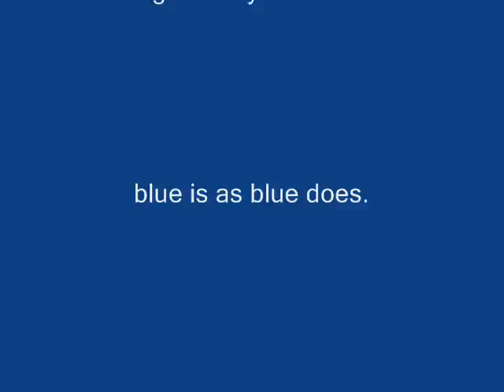EB Hip Hop Freestyle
Slightly changed the battle music,
freestyled over the jam, and then went over added another channel of vocals and mastered it(added a few sound effects and stuff) sorry the video is kinda lame, but its my first and i was rushed so... deal with it.
Lyrics:
alright alright alright
onett twoson threed fourside
I moved to Chicago this January
it became my giant step
my first sanctuary
as i strolled through the valley
of the happy happy
I had a big thought
that was sappy sappy
wont somebody please talk to the VP
or at least reggie,
and say "I want EB on my VC, if not,
one plus two plus three"
would be ok with me
but as it stands, im makin a band
the "onett Allstars"
and were takin a stand
like a starman with his tentacles on his hips were fillin it with the
sickest most ill lyricysts
and thats it.
like carpainter with a cultist
Im spreadin the gospel of blue
till i reach the land of Mu
learned starstorm from poo
beatles references out the wazoo when i say" hey jude"
whats happenin RookP your boy freestyle rappin eighty bucks a cart no High-cappin freestylin pro earthbound captain
called up Paula(i miss you) asked her to be my wife
but she said no STARMEN NET for life got a problem with dusty dunes gamblin? well your feelin crazy like a mushroom ramblin
first time you played the game your like wow
next time you played the game your WOW!